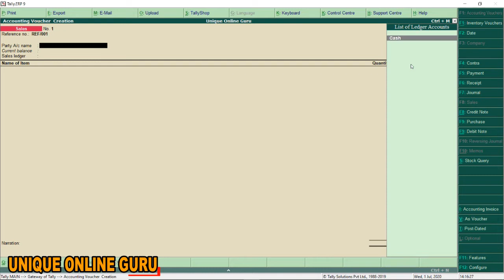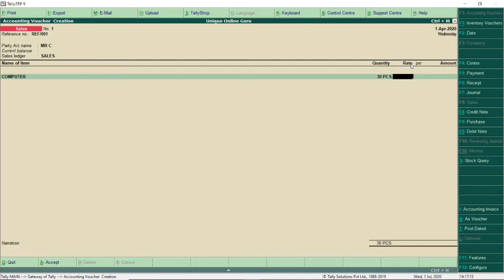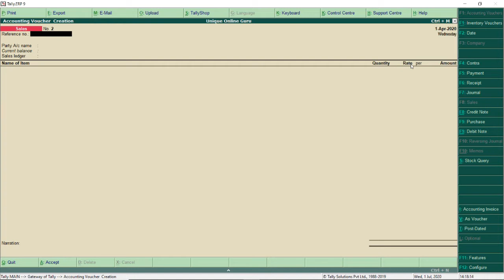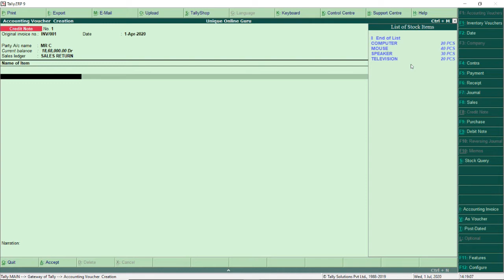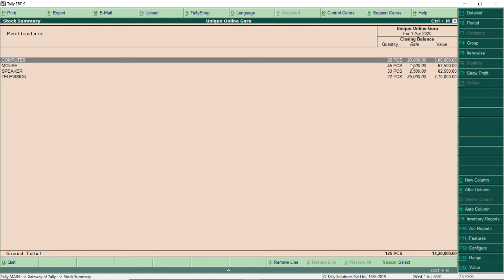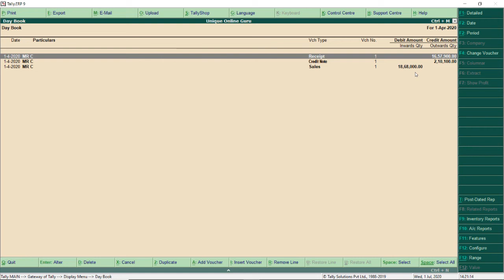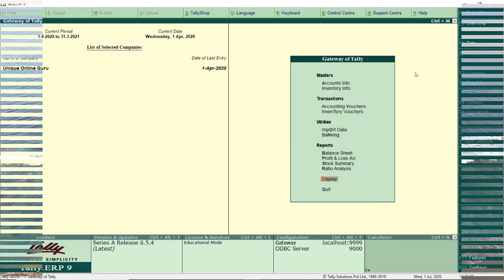How To Do Sales and sales Return Entry Using Debit & Credit Note Tally.ERP 9 For GST | tally Day 13